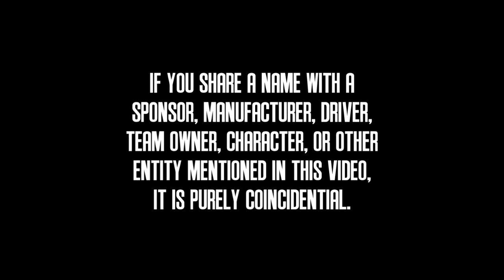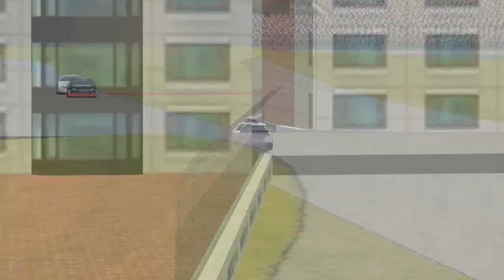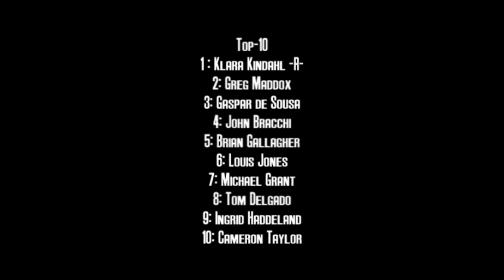2012 PCC Cup Series: Race 17: Decatur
The PCC Cup Series heads to the Decatur Raceway, a track built on the location of a soybean farm outside of a smelly, dying city.  Sounds like a recipe for disaster!